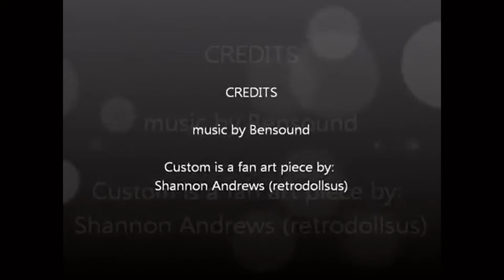Custom LPS Giraffe Timelapse Video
custom is a piece of fan art made by me, Shannon Andrews (Retro Dolls US). This is an old video from several years ago.